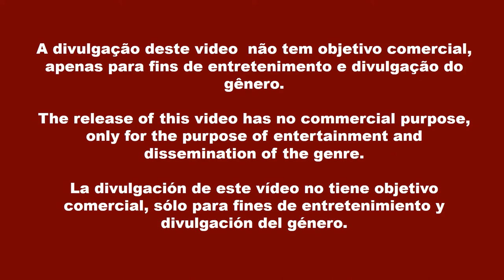Sidney Goshine - Sea Of Life